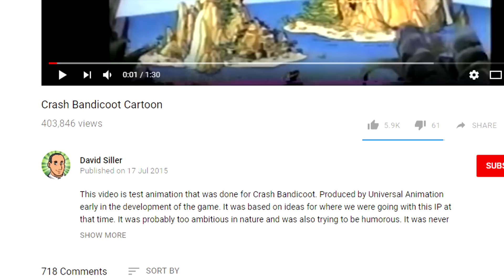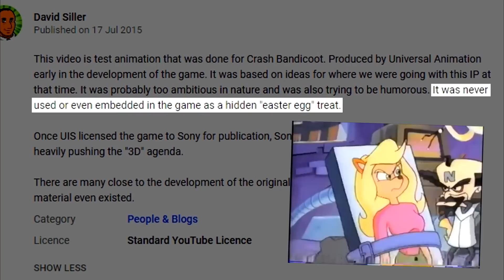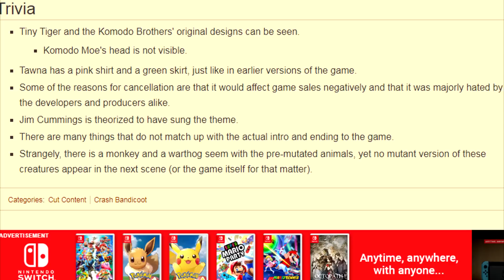[OLD] Crash Bandicoot's AWFUL Cartoon?! - Caddicarus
Crash had a cartoon once. It's terrible. Here's a video about it. Install Vikings: War of Clans now and get 200 gold! IOS Android ▼ MORE LINKS BELOW ▼